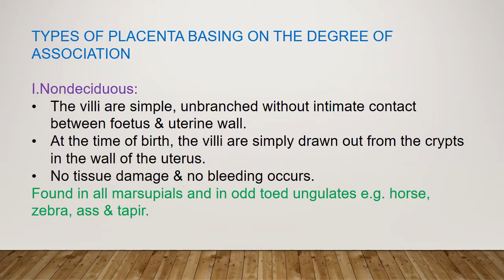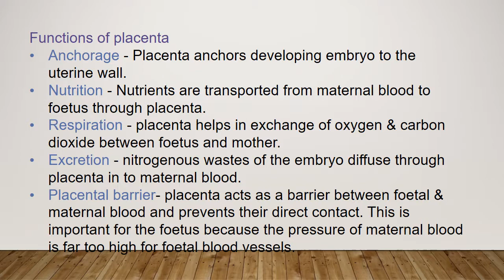Placenta developmental biology biotech womb layers of placenta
full details about the placenta and child development .the layers of placenta .the function of each layer and the composition